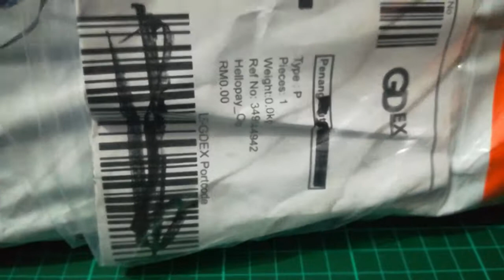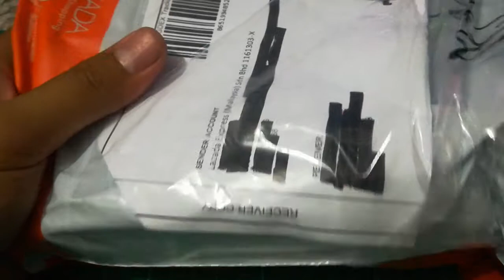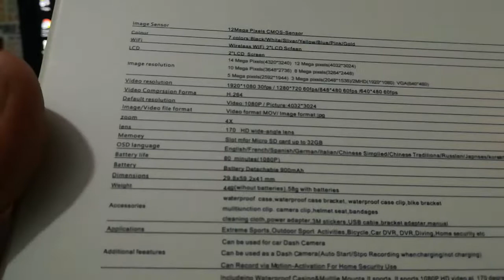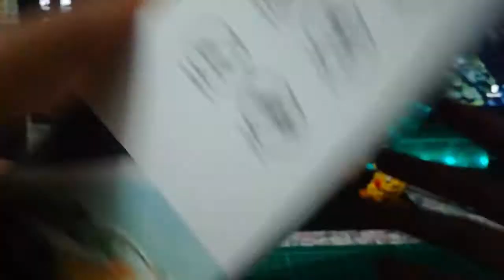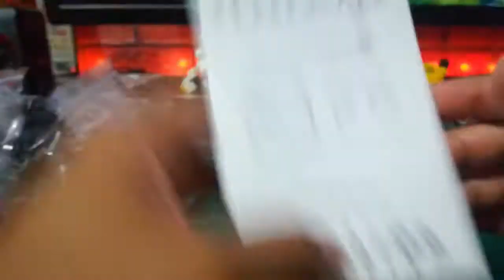New Hardware Unboxing utk channel!!!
Ada packaging baru sampai dari Lazada.
Apadia tu!?

Komen, Like & Sub